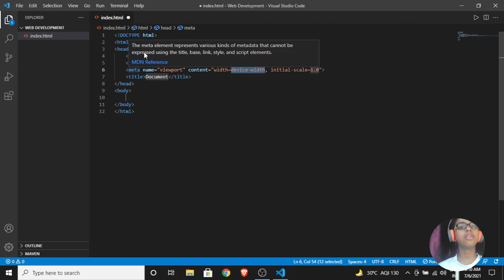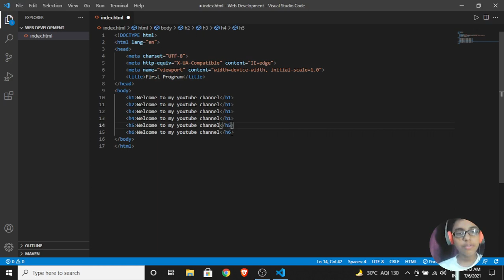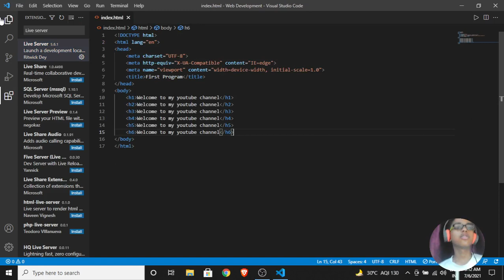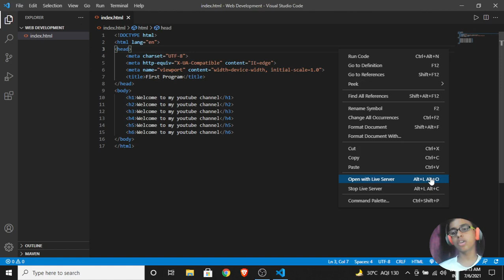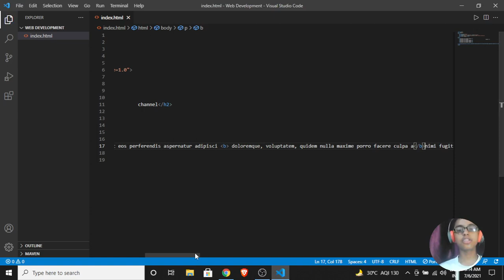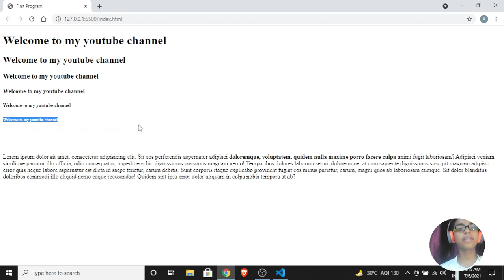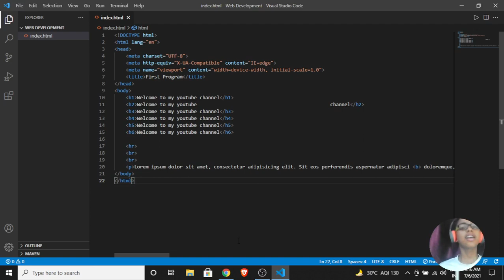Create Your First Web-development program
HI guys!! On this channel you will learn to code, scratch, app development and so many other things.

⌚TimeStamps:
0:00 - Introduction
0:18 - Project Begins
0:26 - Code Begins
1:20 - HTML Headings
2:42 - Running the program
4:08 - paragraph tag
4:28 - Bold Words
5:08 - horizontal tag
5:23 - break tag
5:50 - Project Finished